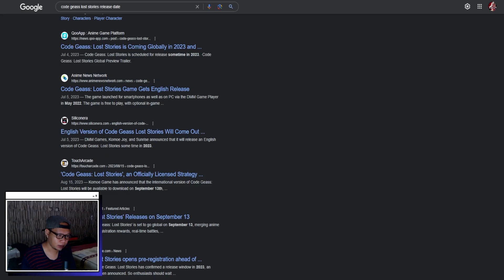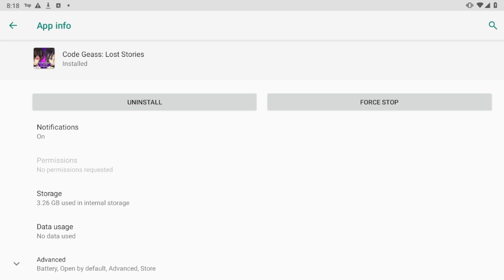Game Mobile Tower Defense Baru Sudah Bisa Pre-Download, Code Geass: Lost Stories!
Tidak berharap banyak dari Game Mobile Anime Based tapi ada yang baru nih, Code Geass: Lost Stories. Tower Defense dengan Gacha pastinya, sepertinya lebih mengarah ke Fan Service karena Gameplay sangat simpel. Game ini akan rilis tanggal 14 September 2023 jam 01:00 GMT+7. Kalau saya salah konversi, koreksi.

Code Geass: Lost Stories
Free to Play
Login Support: -
Genre: Tower Defense
Require Internet: Yes
Language:  English?
Size : 3.26GB (sementara)